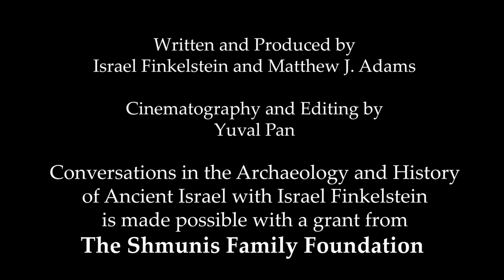Episode Eleven: The Earliest David